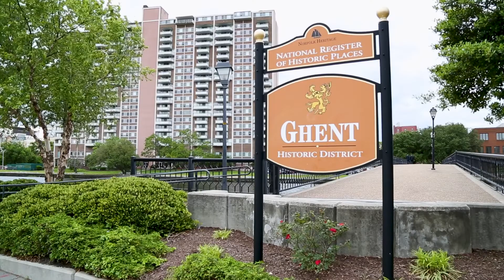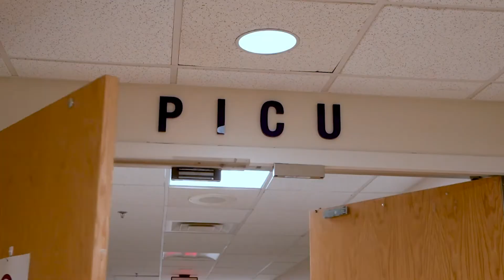EVMS Otolaryngology Residency Program (2022)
EVMS Ear, Nose and Throat Surgeons offer advanced, patient-centered care. Graduate as an otolaryngologist with the comprehensive knowledge and surgical expertise to provide excellent general ENT patient care or pursue advanced training in the specialty of your choice.